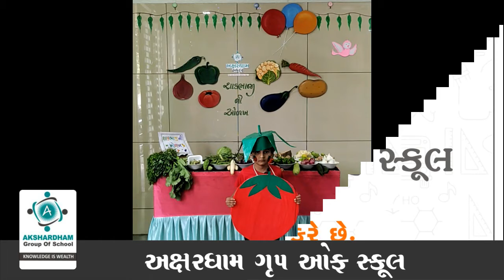Activity - શાકભાજીની ઓળખ